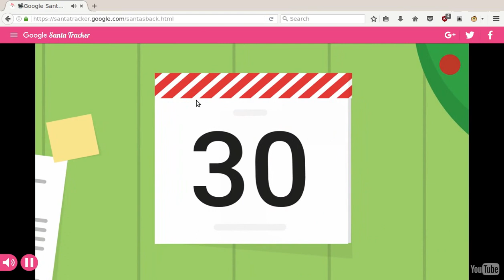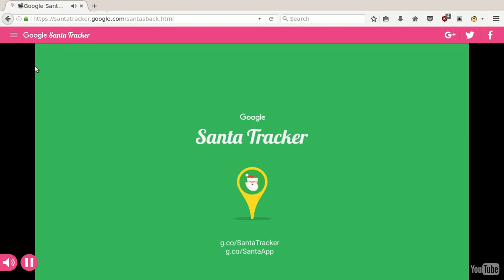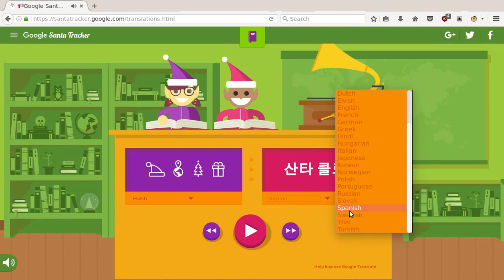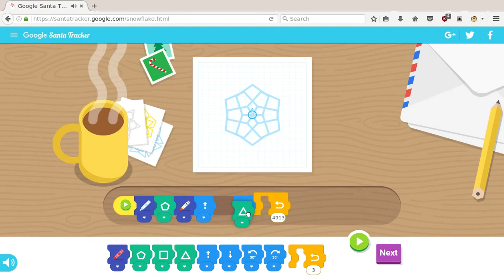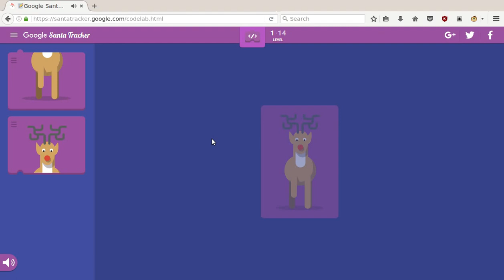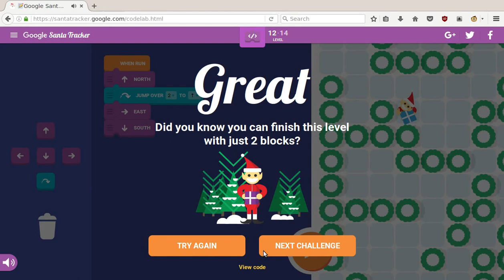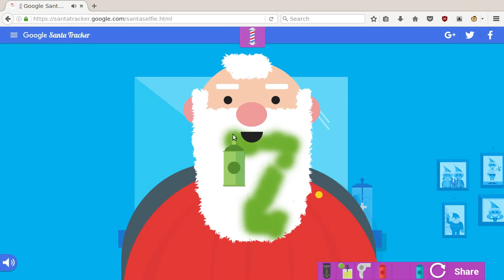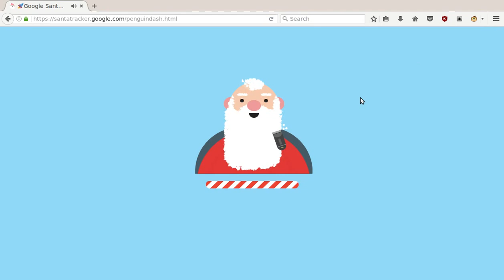Google Santa Tracker part 1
I'm afraid I maybe uploading loads more videos of this... also the last game wouldn't play. Possible because of how slow this computer is, but my fast one has no sound.